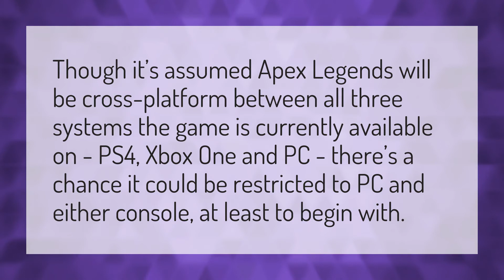Can I use my apex account on PC?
Transfer Apex Legends Account • Can I use my apex account on PC?